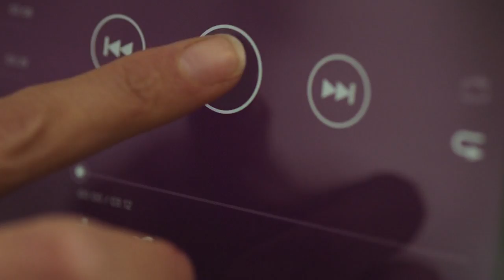Vogels Tablet Flex Pack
Tablet Mount ambiance, product movie featuring Tablet Holder plus Flex Mount in the kitchen TMS 1030 TMM 125 TMM 1000.

© Vogel's Products B.V. 2017